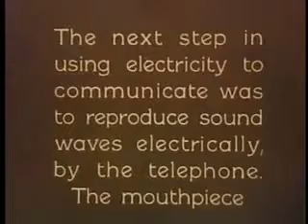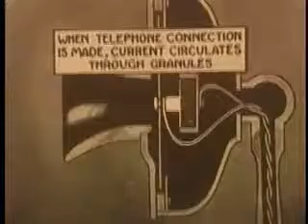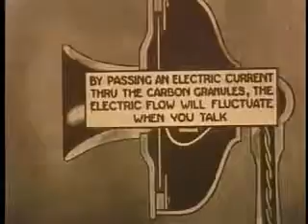1928 carbon mic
Interested animated instructional film detailing electronic communications in the early part of the century. Interestingly enough, the popular vocational school DeVry claims that they began as a school in 1931, with no mention of the production of these informational films as early as (in the case of this film) 1928.
0616 PA8110 History of Communication